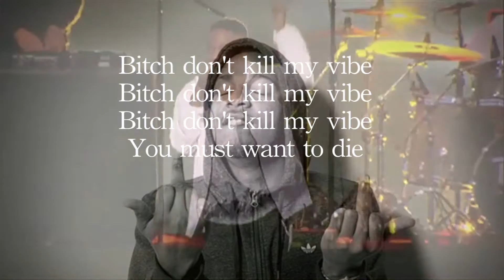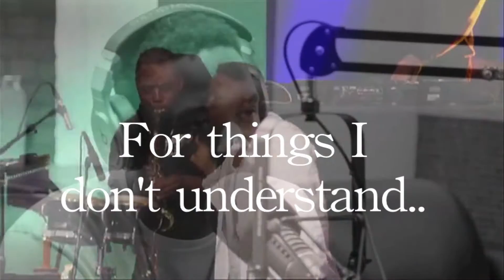Kendrick Lamar Dont Kill My Vibe Cover